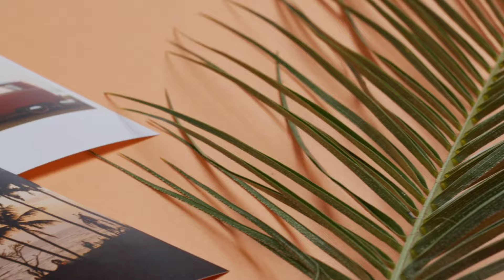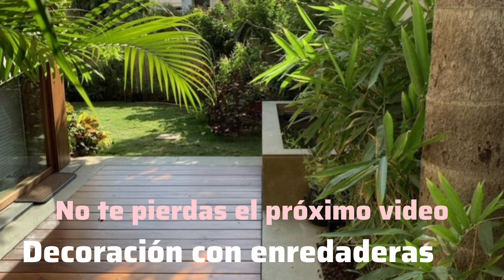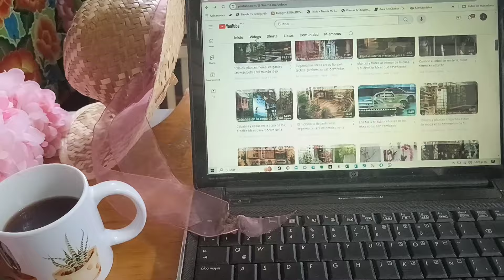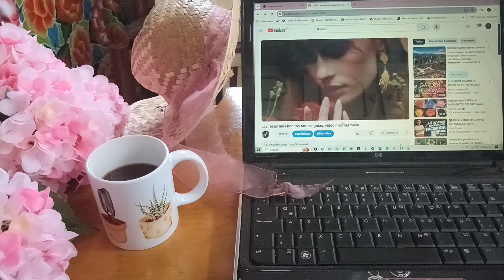Descubre la palmareca Cuidados Beneficios y mitos la planta que todos aman para decorar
Músico: @iksonmusic

Músico: @iksonmusic